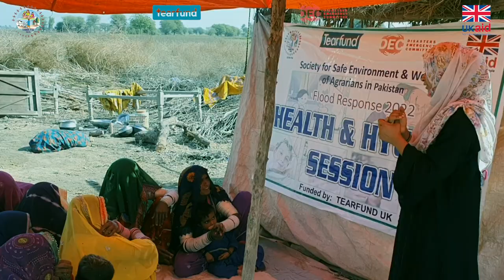SSEWA-Pak Flood Relief Project Documentary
Join us as we take a look at SSEWA-Pak's efforts to rebuild communities devastated by the 2022 floods in District Mirpurkhas and District Sanghar, Sindh, Pakistan. Our team has been working tirelessly to provide relief aid and restore hope to those affected by this natural disaster. Watch the video to see the impact of our work and learn how you can support our ongoing efforts.